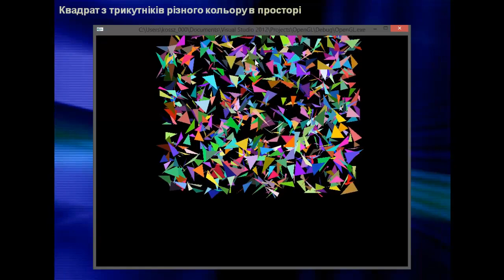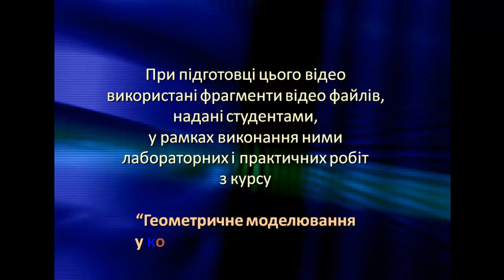Geometric Models Labs TV - # 271 [HD] The program generated random polygonal stars.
Випуск № 271 (сезон 2013) "Програмна генерація трикутників різного кольору".

Керівник проекту: Маркелов Олександр Едуардович
Художнє оформлення: Маркелов Олександр Едуардович
Розробка логотипу "GM Labs TV": Маркелов Олександр Едуардович
Програміст-аніматор: Замурняк Костянтин